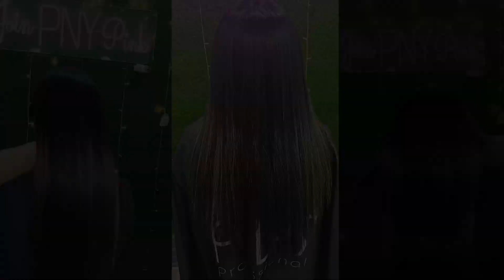𝐂𝐞𝐫𝐭𝐢𝐟𝐢𝐞𝐝 𝐇𝐚𝐢𝐫 𝐓𝐫𝐞𝐚𝐭𝐦𝐞𝐧𝐭 𝐏𝐫𝐨𝐟𝐞𝐬𝐬𝐢𝐨𝐧𝐚𝐥 𝐂𝐨𝐮𝐫𝐬𝐞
PNY Pink offering 𝐂𝐞𝐫𝐭𝐢𝐟𝐢𝐞𝐝 𝐇𝐚𝐢𝐫 𝐓𝐫𝐞𝐚𝐭𝐦𝐞𝐧𝐭 𝐏𝐫𝐨𝐟𝐞𝐬𝐬𝐢𝐨𝐧𝐚𝐥 𝐂𝐨𝐮𝐫𝐬𝐞 This Course will cover all modules from Hair Coloring to Treatment to enhance knowledge & skills.

👉🏻 𝐇𝐚𝐢𝐫 𝐓𝐫𝐞𝐚𝐭𝐦𝐞𝐧𝐭𝐬 (𝐀𝐝𝐯𝐚𝐧𝐜𝐞)
✔️Treatments Product Knowledge
✔️Hair Rebounding
✔️Keratin Straightening
✔️Hair Botox Treatment
✔️ Hair Xtenso Treatment
✔️Hair Protein Treatment

𝐆𝐞𝐭 𝐰𝐢𝐭𝐡 𝐂𝐨𝐮𝐫𝐬𝐞 𝐑𝐨𝐚𝐝 𝐌𝐚𝐩
✅ Printed Handouts
✅ 24/7 WhatsApp Support
✅ Framed Certificate
✅ In-Class Practice with Instructor

𝐈𝐪𝐛𝐚𝐥 𝐓𝐨𝐰𝐧 𝐁𝐫𝐚𝐧𝐜𝐡 𝐀𝐝𝐝𝐫𝐞𝐬𝐬:
743-B, Kashmir Block Allama Iqbal Town